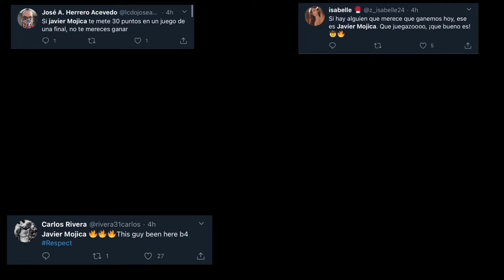Javier Mojica 2020 Champion (Legends Never Die)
Championship highlights for Javier Mojica in 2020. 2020 was a crazy year for the world. Puerto Rico had their season in a bubble, and Javier and the Bayamon Vaqueros won their franchises 15th Championship. He also went to the Finals of the BCL America’s that same year.